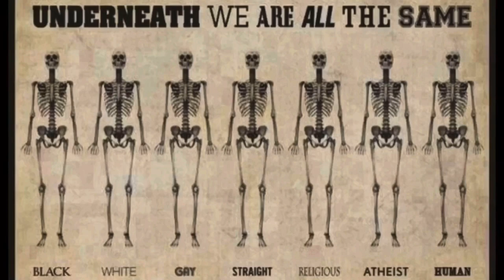Keramiker Ragnar Grimsrud 1902 -1988